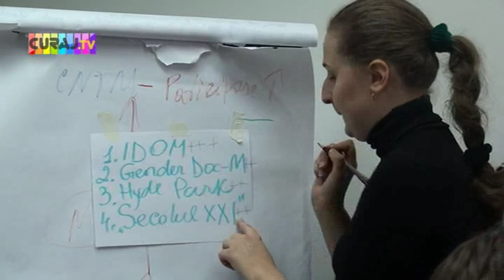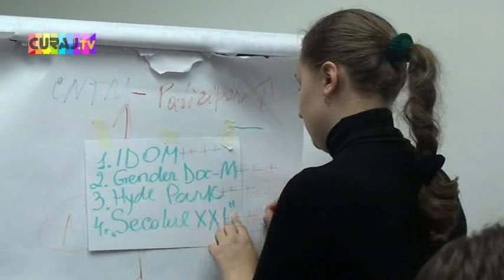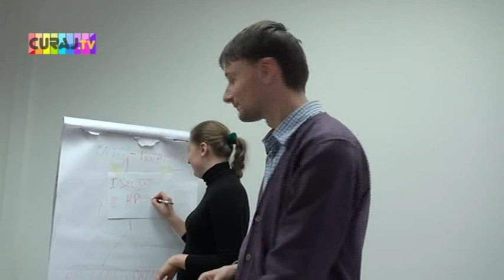Şedinţa Coaliţiei Nediscriminare (CND 2)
4 noiembrie 2010